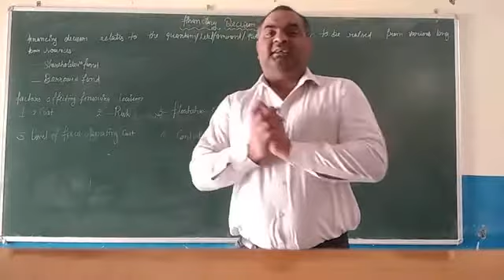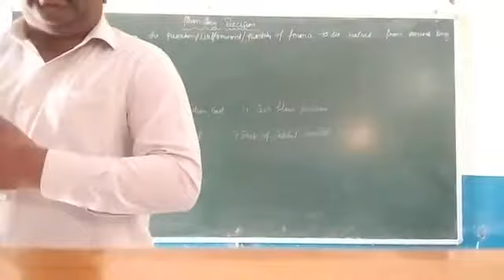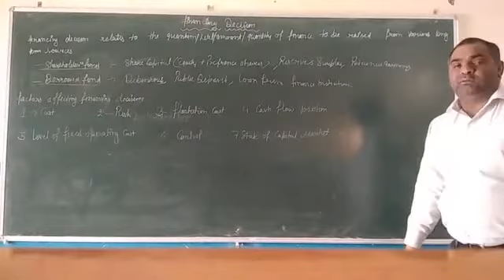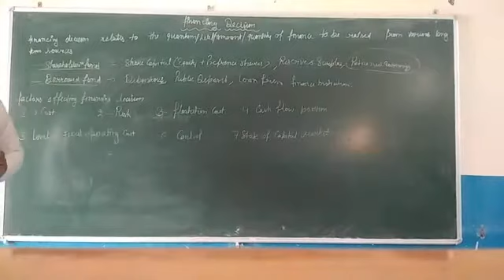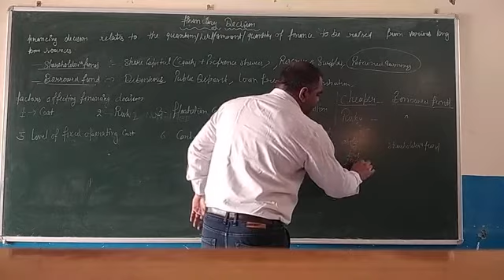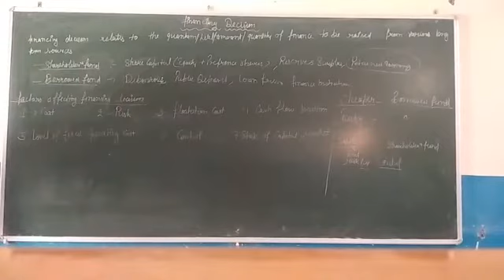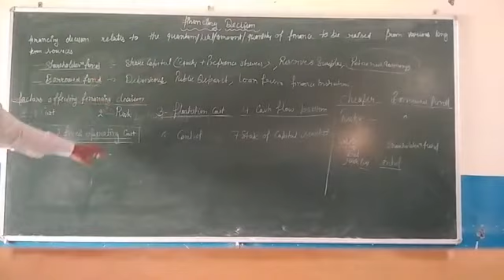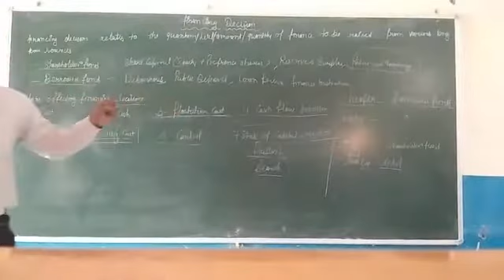# Business Study Part 4|| Class XII || Chapter 9|| Financial Management|| Financing Decision